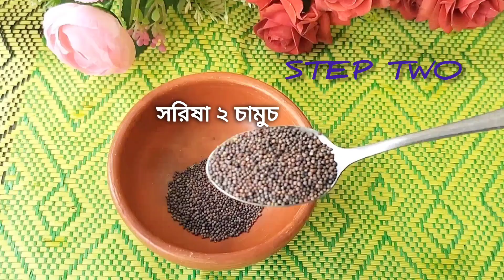পটলের অসাধারণ রেসিপি। একবার এভাবে বানিয়ে দেখুন। Potoler Recipe। Vegetables recipe।পটল পটলের_রেসিপি।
পটলের অসাধারণ রেসিপি। একবার এভাবে বানিয়ে দেখুন। Potoler Recipe। Vegetables recipe।পটল

পটল পসিন্দা - দূর্দান্ত স্বাদের পটলের এই রেসিপি কখনো না বানিয়ে থাকলে একবার অবশ্যই বানান Patol Pasinda।

দূর্দান্ত স্বাদে পটল ভাপা-মাত্র 15 মিনিটে গরম ভাতে জমে যাবে - Patol/ Parwal / Pointed Gourd ভাপা

দুর্দান্ত স্বাদে নতুন পটলের রেসিপি। পটল রান্নার রেসিপি । পটলের রেসিপি। Potoler recipe। potol ranna